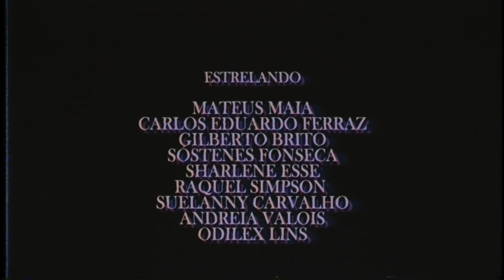Os Últimos Românticos do Mundo (2020) - Trailer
2050. O mundo como conhecemos está prestes a ser extinto por uma nuvem rosa. Distante do caos urbano, Pedro e Miguel só querem a eternidade.

Filme produzido por Filmes de Marte, Portela Produções, Tarrafa Produções; Governo do Estado de Pernambuco, Fundação do Patrimônio Artístico e Histórico de Pernambuco (FUNDARPE) e Secretaria de Cultura, via 11º FUNCULTURA / AUDIOVISUAL, "Os Últimos Românticos do Mundo" é dirigido por Henrique Arruda (PE).